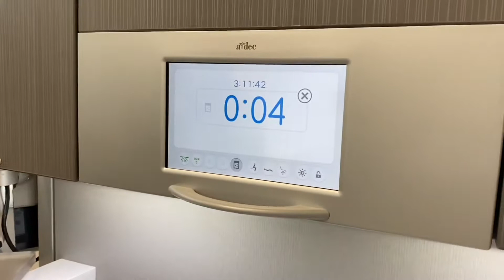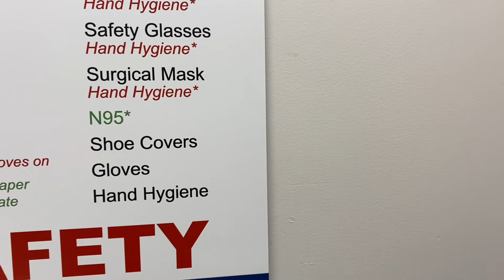Dental Infection Control Awareness Month- "DICAM Man"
Dental Infection Control Awareness Month- "DICAM Man" for the Westchester clinic at TCDM

Starring E Perry
Directed by Umar Pasha
Written by Umar Pasha and E Perry